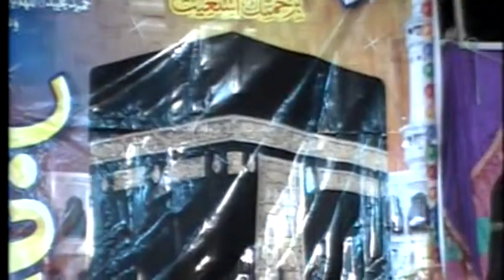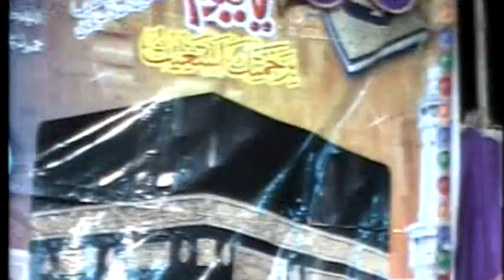Latest Naat Punjabi Naat Latest Most Beautifull Naat Faizan Ali Qadri By Mere Nabi By Qamar Studio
Last Mehfil,
Latest Naat,
Latest Mahfil,
New naat.
New,
Naat,
Latest,
Beautifull Naat,
Nat,
New naat,
Latet Naat,
Lovely Naat,
Serat un Nabi.
Bast naat.
Latest Mehfil,
Latest Kalam,
New Mehfil ,
New Kalam,
Last Mehfil,
Latest Naat,
Latest Mahfil,
New naat.
 New,
Naat,
Latest,
Beautifull Naat,
Nat,